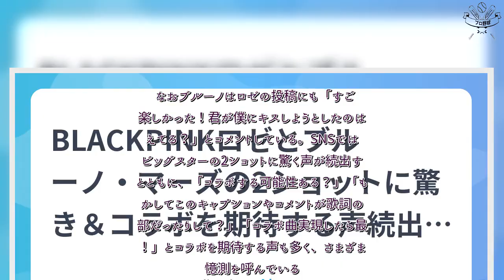H91- BLACKPINKロゼとブルーノ・マーズの2ショットに驚き＆コラボを期待する声続出！韓国の飲み会ゲームで盛り上がる